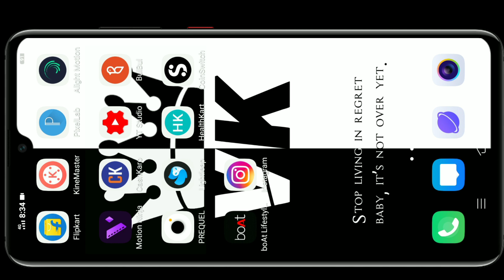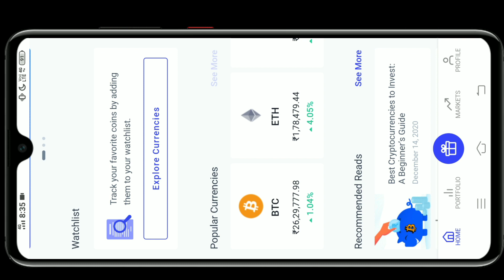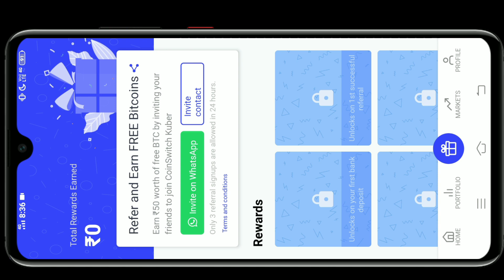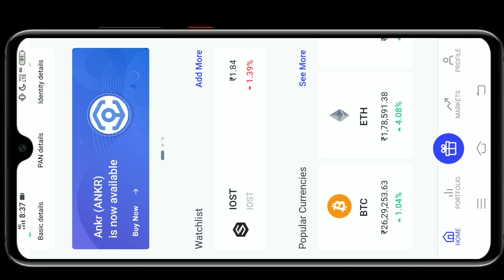10000-15LAKH MONTHLY INCOME || INDIAN CURRENCY BEST EARNING APPLICATION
GUYS ISH VIDEO ME AAJ AAPKO YEAH BATAYEGE KI AAP GAR BAITHE MHINO KE LAKHO PAISE KAISE KAMAYE WO BHI GENUINE TRIKE SO PLEASE SO GUYS WATCH VIDEO AND DON'T FORGET TO MY CHANNEL SUBSCRIBE AND LIKE

#10000-15lakh